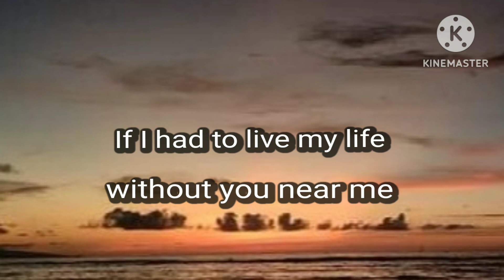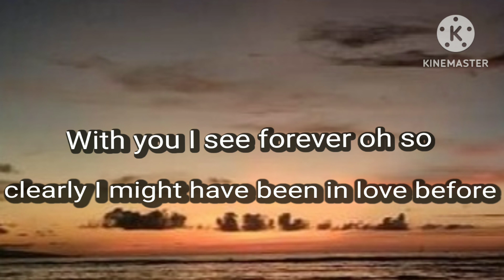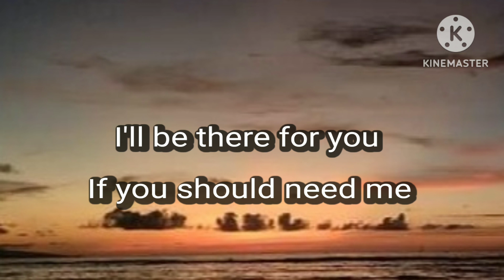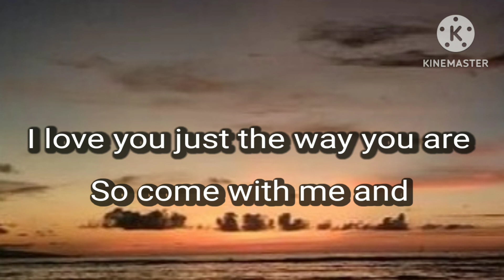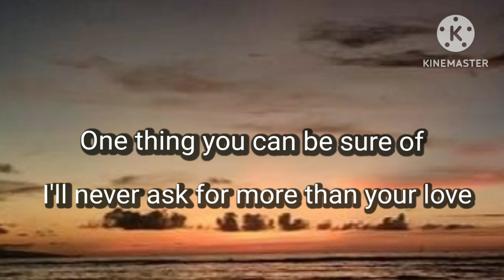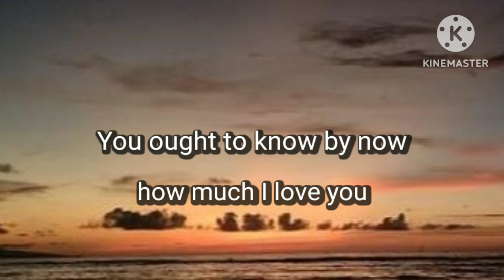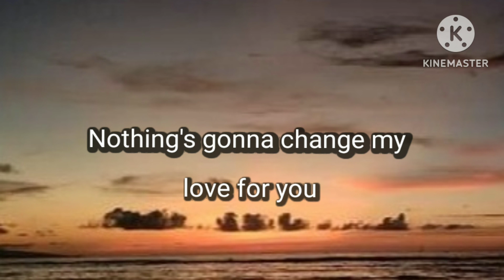NOTHING'S GONNA CHANGE MY LOVE FOR YOU by George Benson with lyrics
Nothing's gonna change my love for you is very nice song